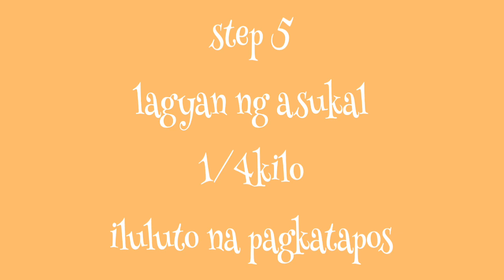Buhay Probinsya | Part 4 how to cook cassava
Buhay Probinsya | Part 4 Sa Bukid Paano kami magluto ng puto kamoteng kahoy